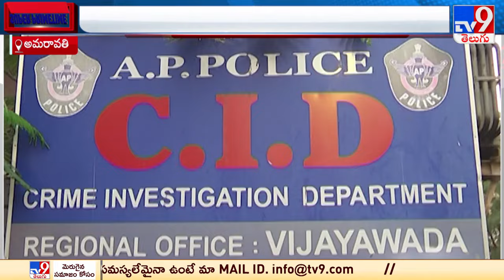CID Charge Sheet On Chandrababu : చంద్రబాబు పై సీఐడీ ఛార్జ్ షీట్ దాఖలు - TV9